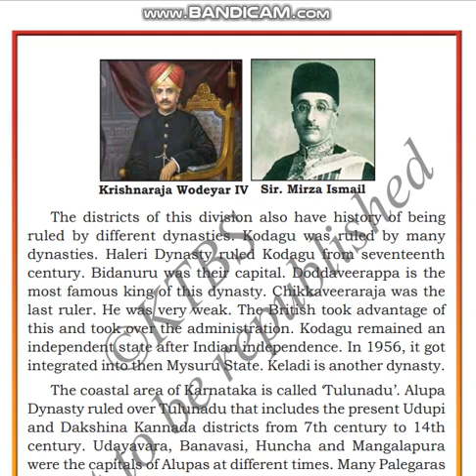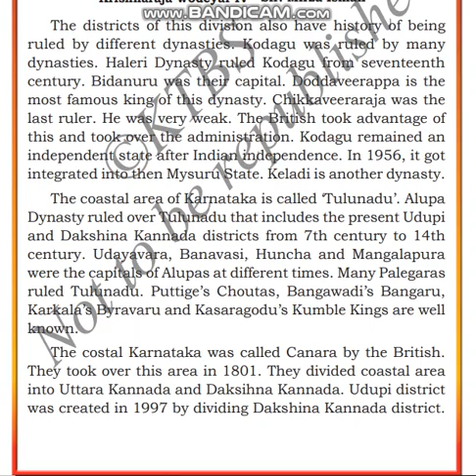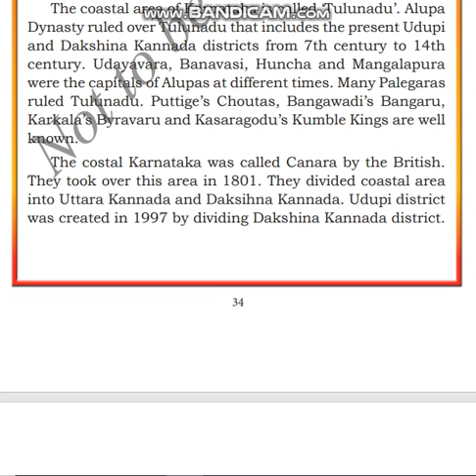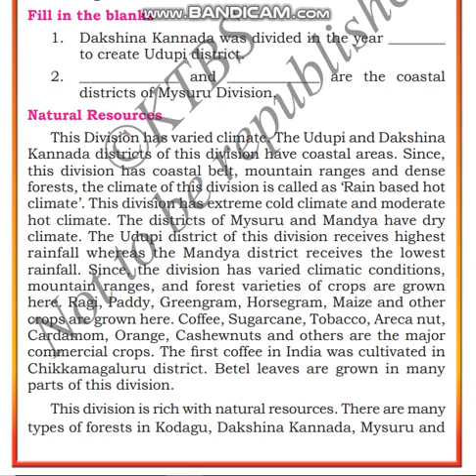CLASS 6 SOCIAL LSN 2 "OUR KARNATAKA" PART 14/25 BY INNOVATIVE INTERNATIONAL SCHOOL, Gulbarga.